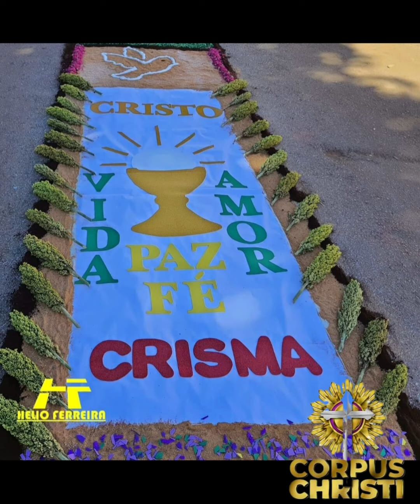CORPUS CHRISTI: ORNAMENTAÇÃO, PARÓQUIA SANTO ANTÔNIO, TIROS MG 30/05/24